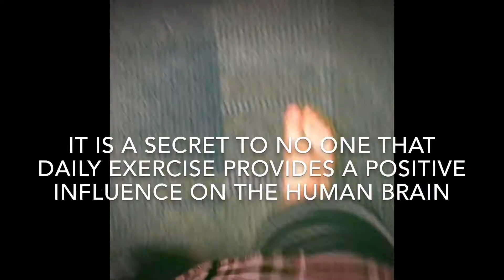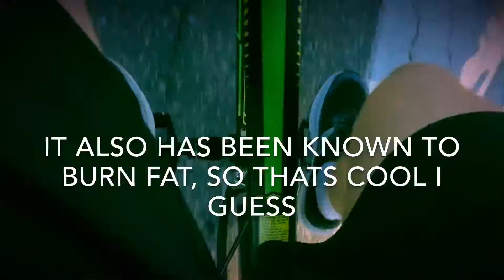WE Walk and Ride